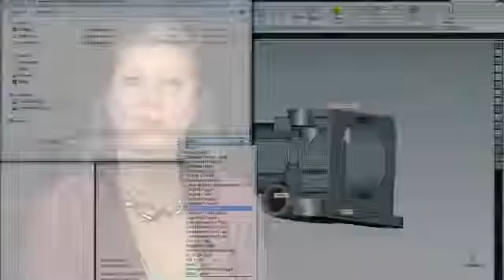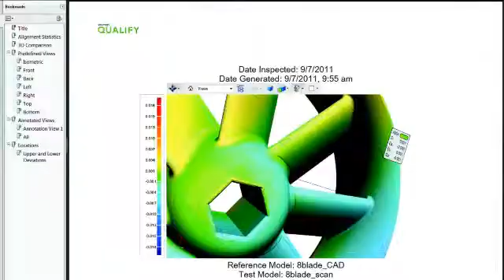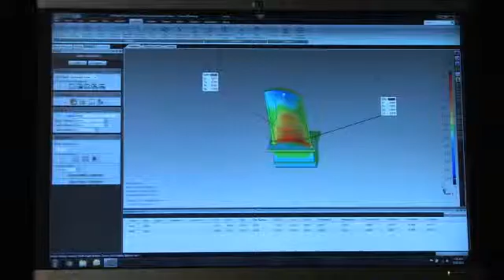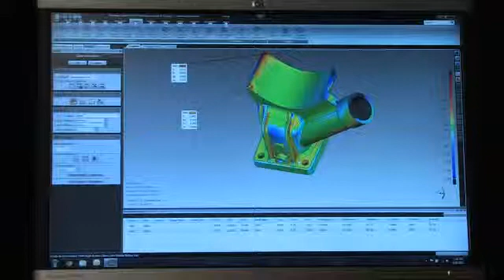Geomagic Qualify 2012 - Overview Video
Geomagic Qualify 2012 utilizes cutting-edge technology to deliver user-friendly 3D inspection software with precision, speed and comprehensive reporting on the quality of as-built parts for first-article and production inspection, as well as supplier management. New and optimized commands enable faster measurement capabilities. The innovative software analyzes measurements from a physical object and instantly draws comparison to a digital model, which now includes support for both probe and scanner measurement workflows and multiple devices. NIST and PTB certified precision illuminates the accuracy inherent in these tools, which now include airfoil analysis, at no additional cost.

With access to robust capabilities, manufacturers have the means to rapidly increase product and manufacturing quality, as well as identify process weakness and thereby increase productivity. Additionally, comprehensive probing and scanning mechanisms provide a combination of metrology and rapid product inspection to create an efficient production environment.

Geomagic Qualify 2012 includes built-in CAD data importers to include native formats of CATIA, NX, SolidWorks, Creo Elements/Pro (formerly Pro/ENGINEER) at no additional charge. Integrated CAD importers provide reference data to the inspection and measurement process to quickly assess deviations and eliminate reoccurrence for a cost effective end result.

Key Features of Geomagic Qualify 2012

New built-in Importers for native CAD formats from CATIA, NX, Creo Elements/Pro (Pro/ENGINEER), and SolidWorks at no additional charge.

Improved performance in terms of both speed and data capacity via better use of multithreading and improved memory management.

Direct import of features and GD&T in CAD models supporting Product Manufacturing Information (PMI) workflows and Model Based Definition (MBD) workflows.

Greatly upgraded support for probing workflows, including: New iterative alignment for quick and accurate alignment to CAD; Real-Time Deviation for fixturing and quick checks of out-of-tolerance conditions; New feature types for single point circles and minimum and maximum points; Quick Probe for intelligent creation of probed features based on CAD definition; Probe sections for creating curve profiles using probe capture and section planes; Measurement gallery for fast, simple feature-to-feature measurements.
Specialized tools for inspecting turbine blades, rotors, stators and similar components built-in at no additional charge.

Expanded support for major portable CMMs and scanner types including FARO, Creaform, Hexagon, Nikon and other major hardware manufacturers
Improved user interface, functional data handling and performance enhancements over version 12.
Upgrade path from Geomagic Qualify Probe 2012.

Robust scripting environment extends, customizes and automates functions with deep access into selected commands in the software